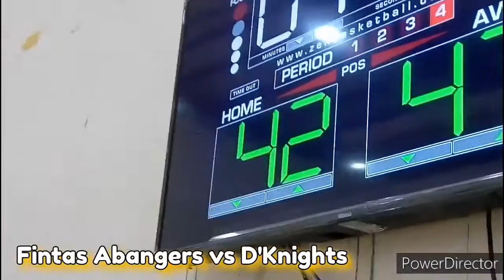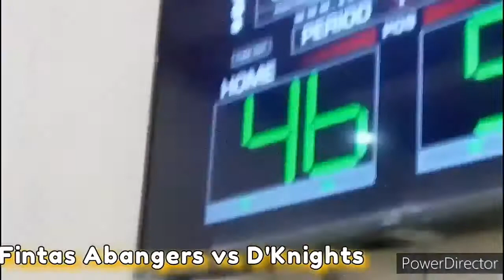I❤️THIS🏀GAME Fintas Abangers vs D'Knights🏀part 2 basketball games Ehard PadsTv Vlog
5'5 SBP-KUWAIT 🏀 League
Al Nasser Sports Club
Al Ardiya Kuwait